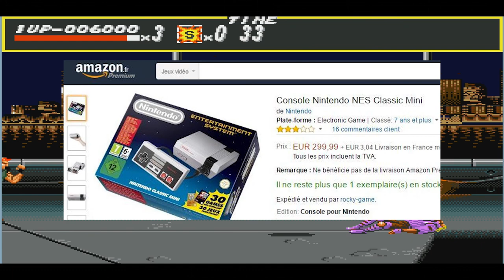STREETS OF RAGE - Brofile - Les DOSSIERS des BROS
Nous sommes un collectif de Gamer, Nous sommes Bro Gaming.

Nous venons de Montpellier et nous kiffons les jeux vidéos, grands adeptes des MMORPG dans le passé, nous voilà sur Overwatch en ce moment !

➜ NOUS SOUTENIR

➜ PLANNING

Lundi - 16h30-19h00 / 21h15-00:00
Mardi - 16h30-19h00 / 21h15-00:00
Mercredi - 16h30-19h00 / 21h15-00:00
Jeudi - 16h30-19h00 / 21h15-00:00
Vendredi - 17h00-02h00 (BIG LIVE FOR HEROES)
Samedi - AUCUN STREAM PREVU
Dimanche - AUCUN STREAM PREVU

➜ BROMONEY

Nous souhaitons récompenser les meilleurs viewers pour leurs soutients ! Du coup un petit système est mit en place, toutes les 2 minutes, vous gagnez 1 BM et vous pouvez en gagner aussi à travers le chat live, en pariant sur nos victoires ou défaites et via des petits jeux…

Discord - !discord (sur le chat live)
Twitter -  !social (sur le chat live)

Playlist Musique -

 fr snes sega sega mega drive street of rage sega genesis